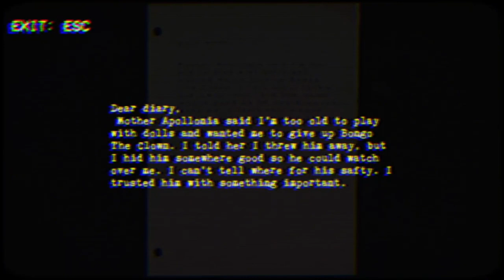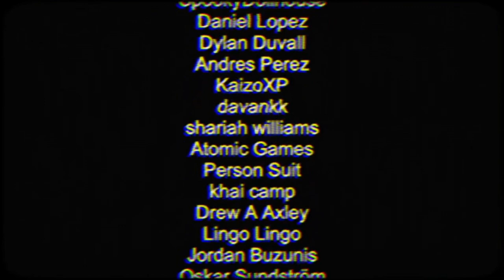DO NOT PLAY THIS GAME... | Nun’s Massacre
Timestamps:
0:00 intro
0:10 Gameplay
6:36 Outro